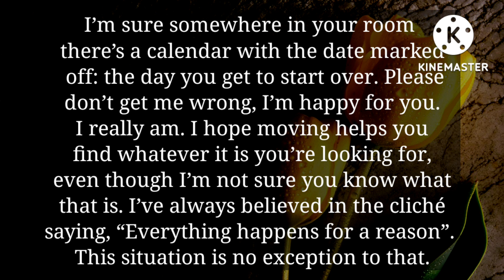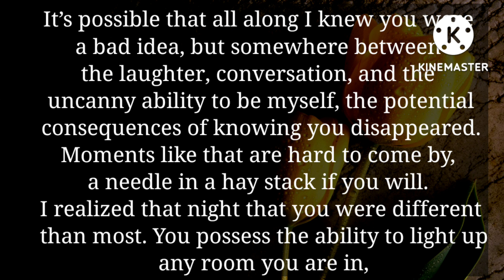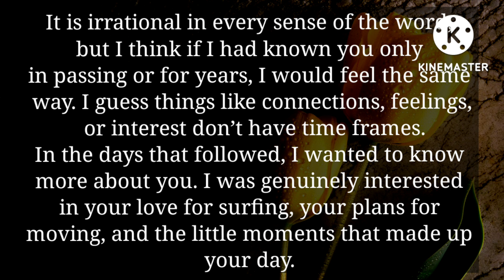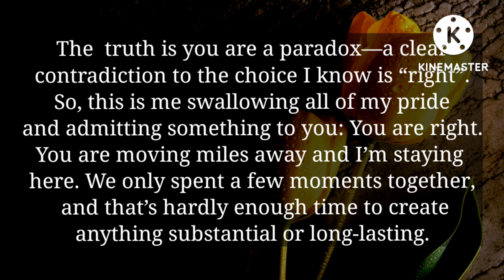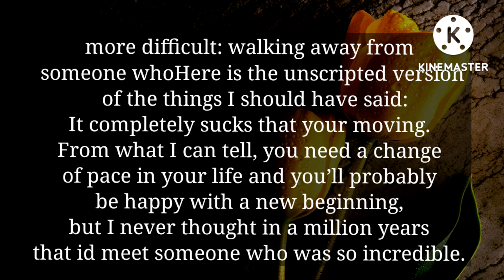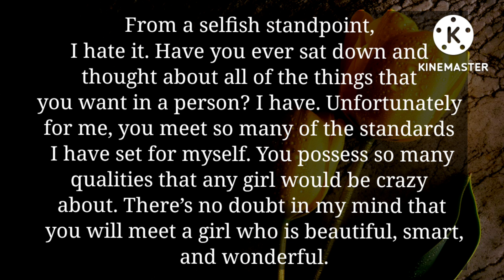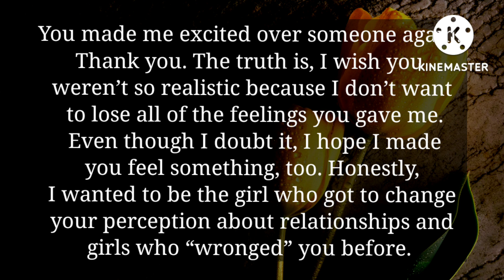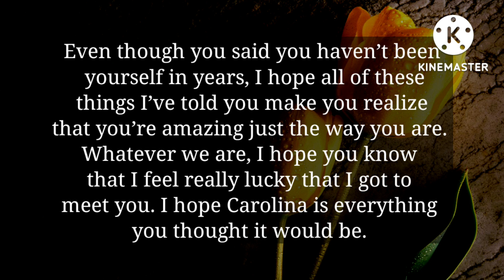This night is sparkling dont you let it go.I hope whatever you decide and wherever you go u r happy